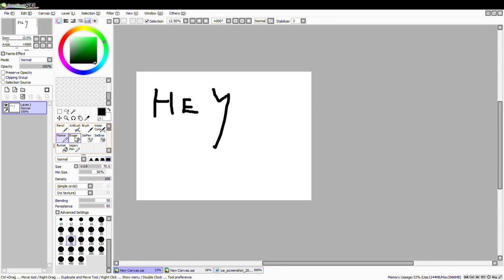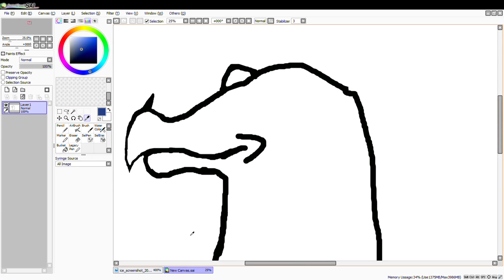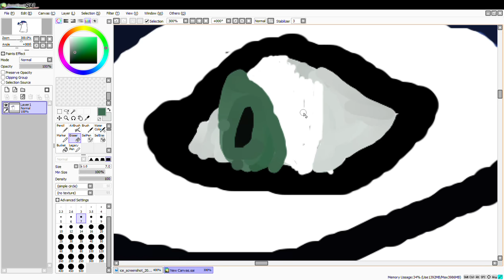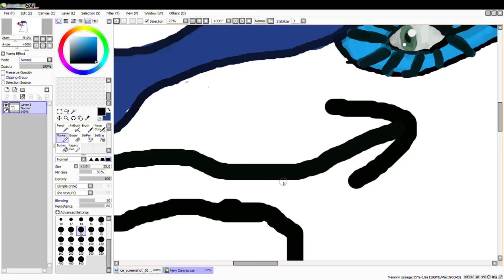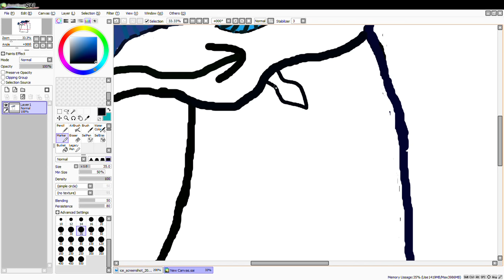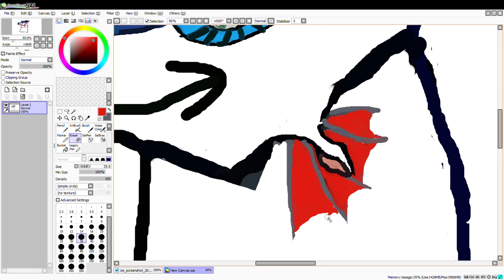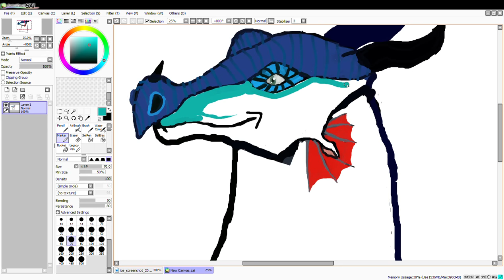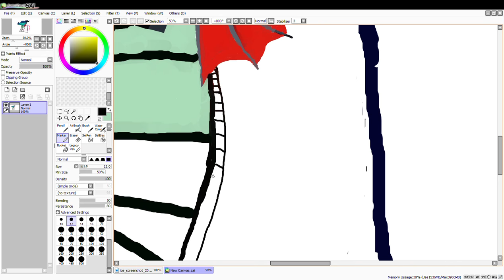the most glorious Glory Wings Of Fire speedpaint (pt1)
hi guys its glory and today since the 1st one went so well i decided to do an other speedpaint and this ones really good guys trust me its split in to 2 parts cus it was over 2 hours long any ways enjoy the speed paint :D